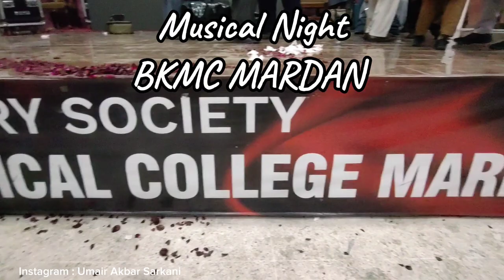Musical Night - Live Performance Of Fayaz Kheshgi At BKMC Mardan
A musical night was held at Bacha Khan Medical College Mardan . Poshto famous singer Fayaz Kheshgi 🔥 showed his live performance.

Fayaz Kheshgi New Ghazal
Poshto New Ghazal
Poshto New song
Viral Poshto songs
Trending Song
Trending YouTube Song
Trending Poshto songs
BKMC Mardan
BACHA KHAN MEDICAL COLLEGE
CMT BKMC Mardan
CMT Mardan
Khyber Medical College
Ayub Medical College
Temargara Medical College
Saidu Medical College
RMI Peshawar
kmu Peshawar
Kmu swat
Kmu Mardan
kmu sawabi
Abboatabad International Medical College
BDS
MBBS

Follow Me On 👇

Instagram .    Umair Akbar Sarkani
Facebook  .    Umair Akbar Sarkani